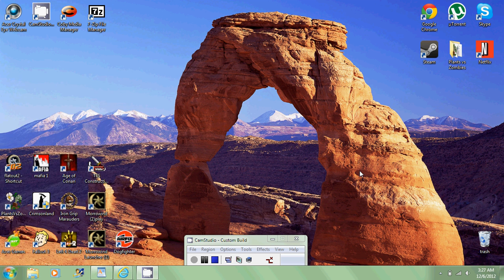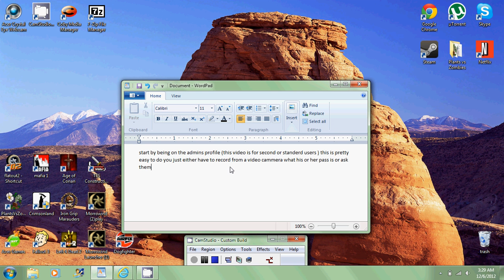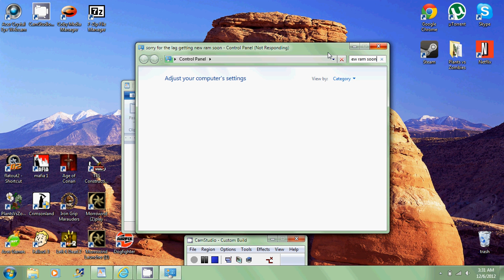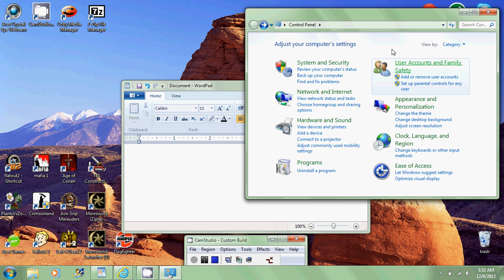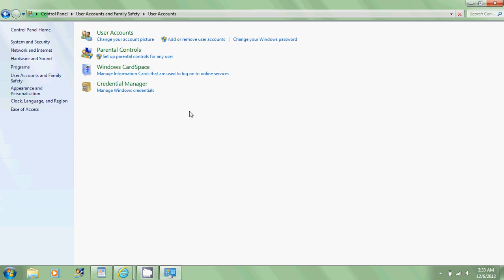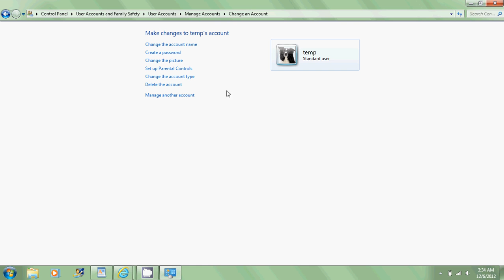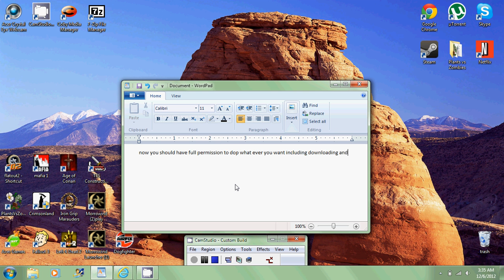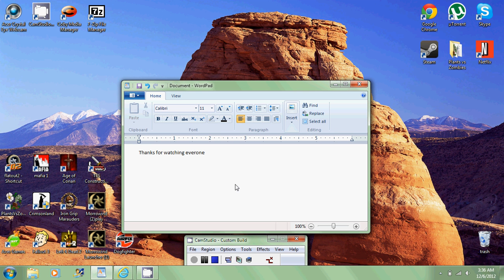how to play morrowind on windows 7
this video is for those who want to play and save there game on morrowind or any other pre windows 7 game.